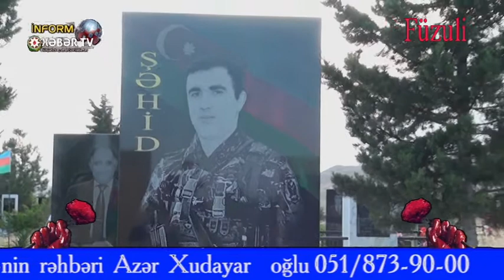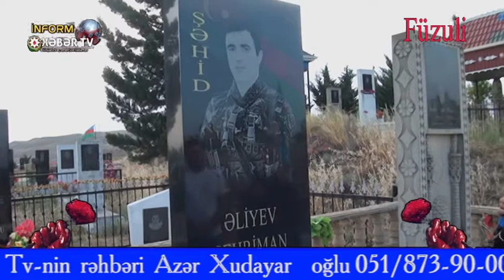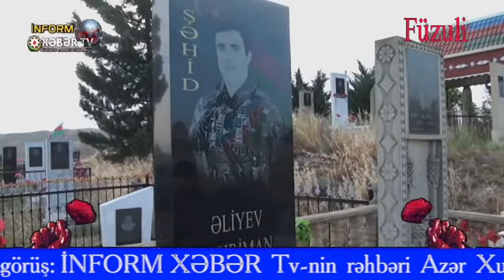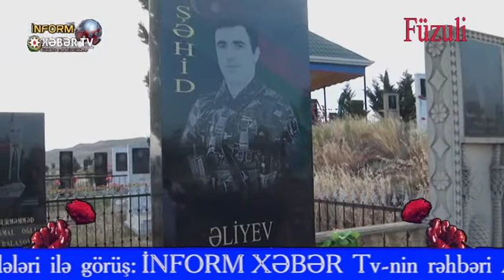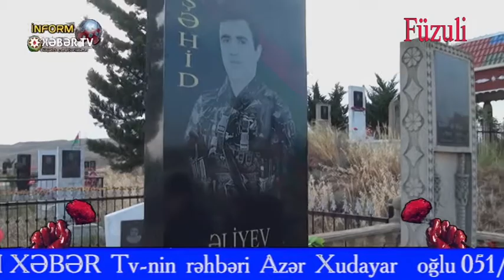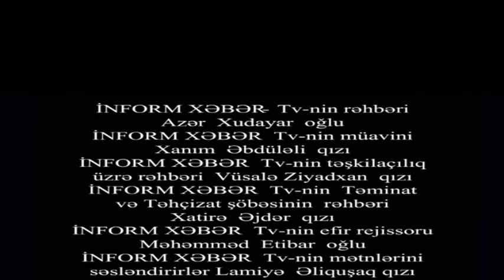İnform Xəbər TV , Şəhid Fizuli rayon , ķanala abunə olmağı unutmayın.